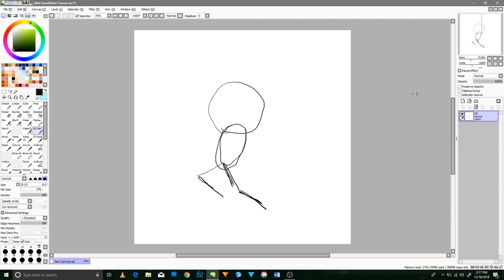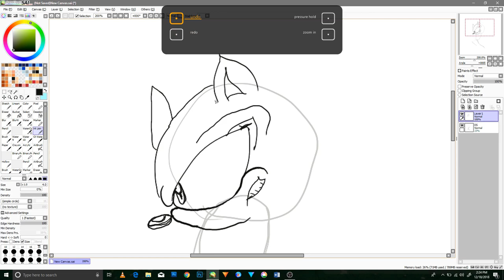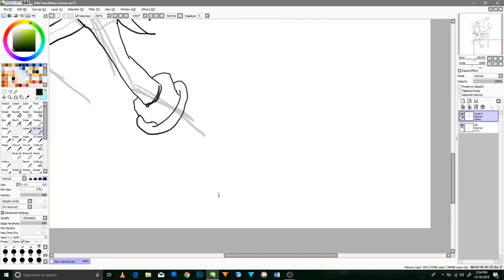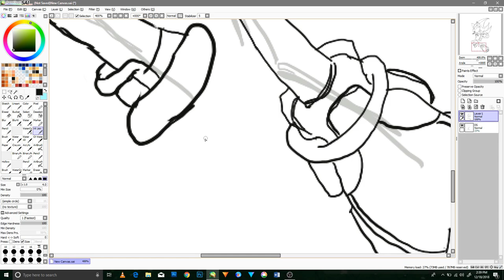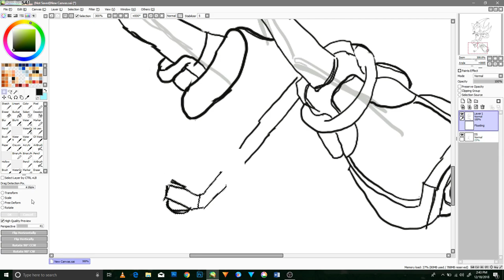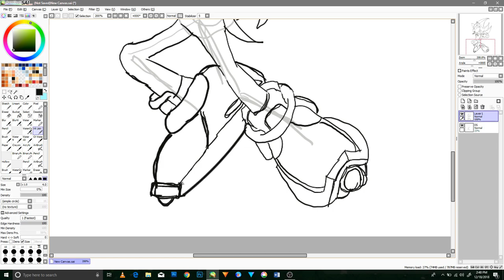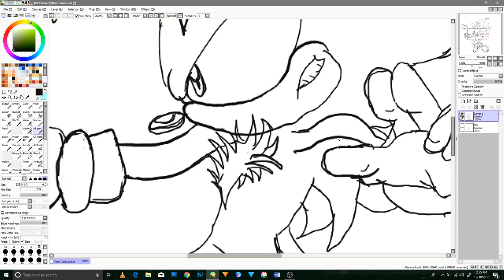Open paint tool sai Speed paint for Shadow the hedgehog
Speed paints for anime and its simple videos to show how good at shadow the hedgehog characters I have become and Speed paints for anime simple speed paint for Shadow the hedgehog film and animation and  simple artwork for the best hero of all time enjoy.